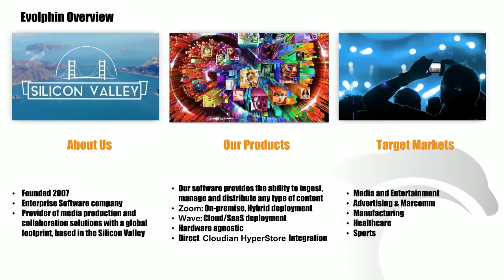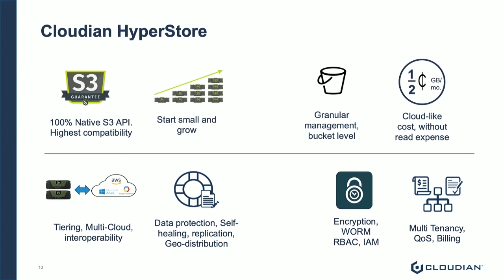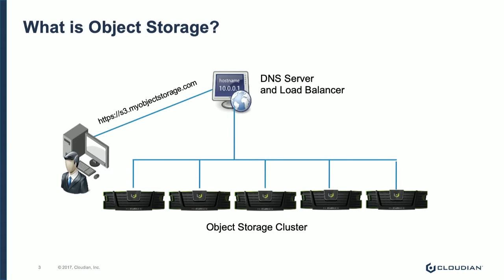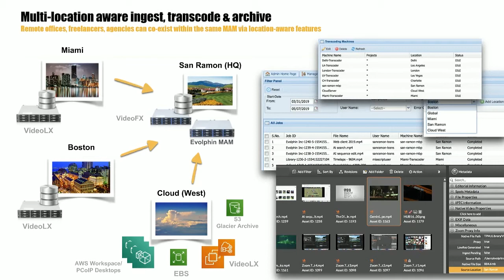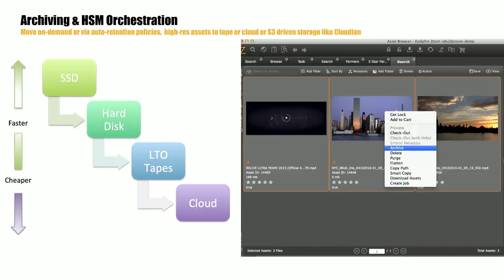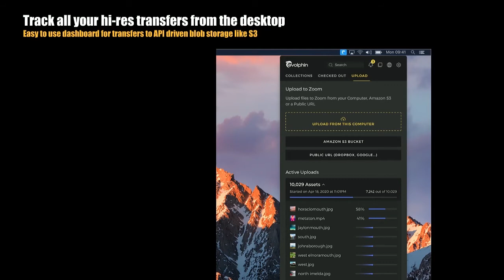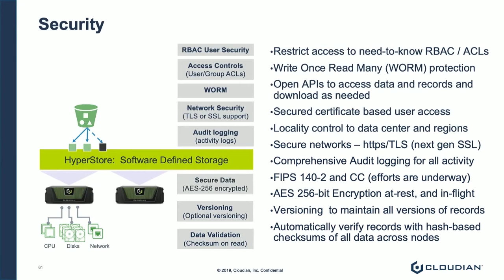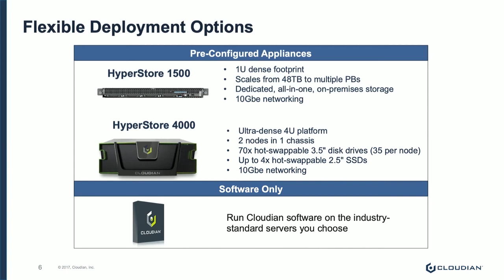WEBINAR: Hybrid Cloud Media Workflows with Evolphin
The challenge facing many companies is how to provide remote workers such as video editors, content editors, and digital asset managers with the same content, infrastructure, and performance as what they had when they were based in the office.

Increasing content volumes and a host of new media formats dictate the need for high performing networks, software, and storage devices all of which need to be highly scalable.

Cloudian and Evolphin Software have created a fully integrated and packaged solution that is simple to deploy, cost-effective, and able to support remote workflows within days. On-premises S3 storage provided by Cloudian eliminates traditional cloud operating costs including those associated with egress and most importantly, provides data protection and security behind the firewall.

The cloud-based Evolphin solution is fully AI-enabled, tightly integrated with industry-leading editing apps, and can securely search and find content no matter where that content is located. Carefully designed, this combined solution will protect productivity, minimize costs, and ensure performance no matter where content and people are located.

Presenters:
Rahul Bhargava, Founder and CTO at Evolphin
Richard Wilson, Principal Architect at Cloudian